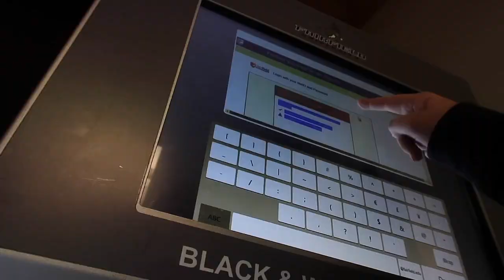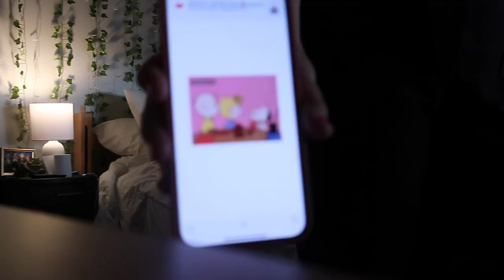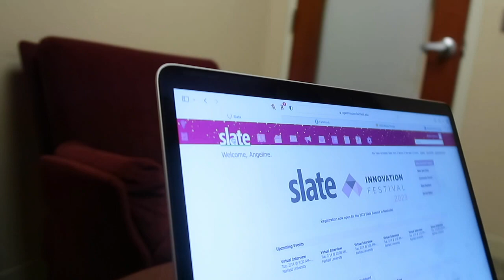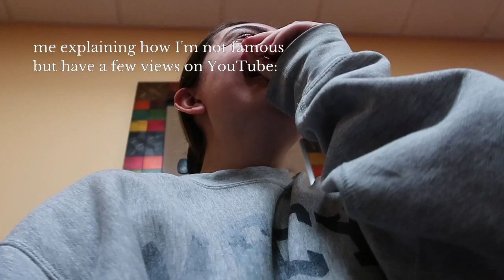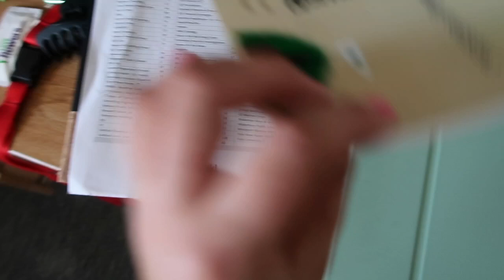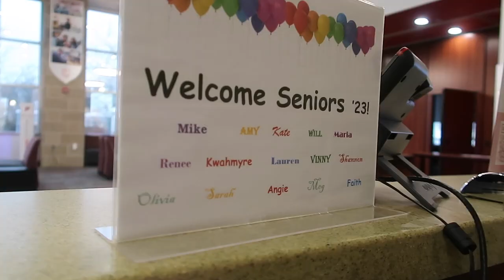week in the life of fairfield university senior | angie dortenzio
Hi everyone! I am a current senior, graduating soon, at Fairfield University. Join me for a few days in my life for the student perspective and see how my days go!

thanks for watching! if you liked this video, don't forget to give it a thumbs up and if you want to see more content from me, hit that subscribe button! be sure to comment down below!!